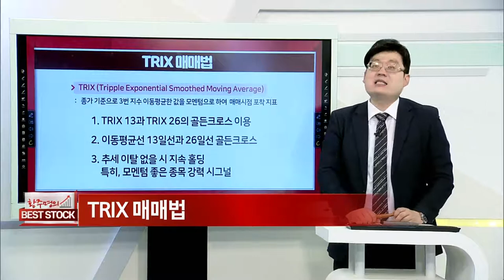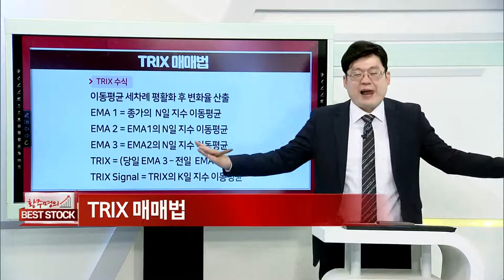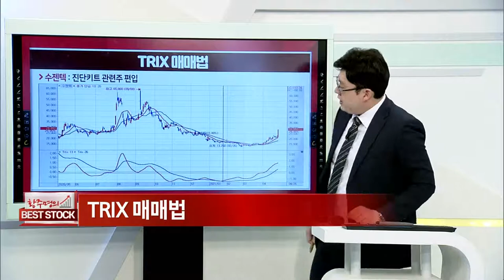TRIX 매매법_주식 강의 60강_황주명의 베스트스탁 (20210508)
TRIX 매매법